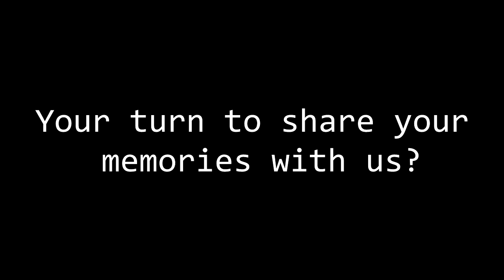عراقي يحتفل بمناسبة الذكرى السنوية في بوبجي موبايل !!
ببجي
ببجي موبايل
pubg mobile
سويت هدية لشركة ببجي موبايل بمناسبة

😍 اتبعني هنا!